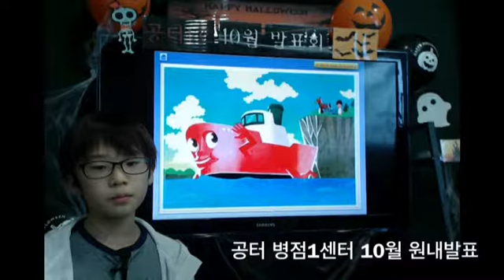공터 병점1센터 201710 영어발표 서하늘